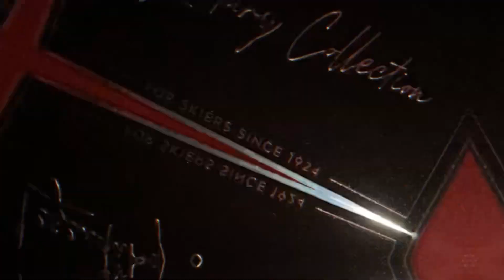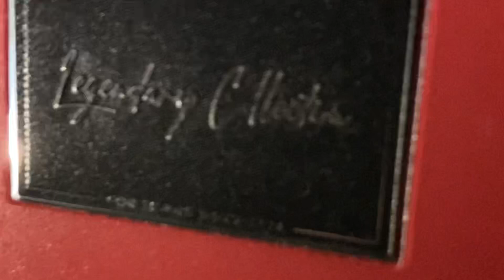KASTLE LEGEND 1956 - Rent Ski in Valmalenco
Do you want to rent a limited edition ski? Come to Ferrari Ski Service and rent Kastle LEGEND

Kastle have taken the designs of our most beautiful skis from the 50s and adapted them for our LEGEND 1956. With a light karuba wood core and sporty feel thanks to carbon and titanal inlays, this ski is perfect for playful all-mountain carving. The upper steel edge protects the elaborate construction and the classic design of the past.

Very limited in quantity and lovingly assembled by hand in our Hohenems factory, the LEGEND 1956 will impress any skier with its legendary design and the unmistakable Kästle performance.

Musicista: @iksonmusic